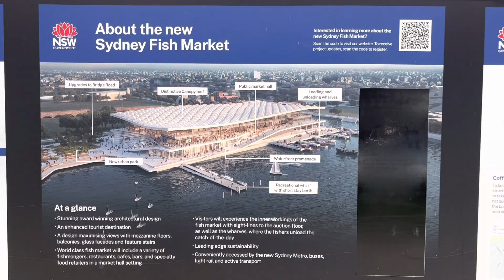Beautiful walking track along the water in Sydney | Blackwattle Bay | Glebe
Blackwattle Bay is a picturesque body of water located in New South Wales, Australia. It is part of the larger Sydney Harbour and offers stunning views and a tranquil ambiance.

As you approach Blackwattle Bay, you are greeted with a scenic vista that showcases the natural beauty and charm of the area. The bay is surrounded by a mix of urban development and pockets of greenery, creating a unique juxtaposition of nature and cityscape. The cityscape provides a striking backdrop against the sparkling waters of the bay. From here, the beauty of Anzac Bridge could be enjoyed.

Along the bay's shoreline, you will find a mix of residential areas, parklands, and recreational spaces. The waterfront promenade offers a pleasant place to stroll or relax while taking in the serene views. You may encounter joggers, cyclists, or locals enjoying leisurely walks along the path.

Blackwattle Bay is known for its maritime activities. Small boats and yachts dot the water, adding a charming nautical element to the scenery. The bay's calm waters create a peaceful atmosphere, making it a popular spot for boating enthusiasts and water sports enthusiasts alike. There is also a whatf where you could take a ferry to go to the city.

Blackwattle Bay Park, a green oasis that provides a welcome respite from the urban surroundings. The park features lush grassy areas, shady trees, and picnic spots where you can relax and enjoy the tranquility of the bay.

Currently, a big construction work is happening in this area as the city is busy building the new Sydney’s Fish Market, just next to the existing one. The design of the new one is showcased at the construction site to promote its beautiful upgrade. Based on the plan, this new Fish Market will be opened to public at the end of 2024.

Overall, the view around Blackwattle Bay in New South Wales is a delightful blend of natural beauty, urban architecture, and waterfront charm. It provides a serene and picturesque setting that attracts both locals and visitors who seek a peaceful escape and a glimpse of Sydney's iconic skyline.

Blackwattle Bay adalah perairan indah yang terletak di New South Wales, Australia. Ini adalah bagian dari Pelabuhan Sydney yang menawarkan pemandangan yang menakjubkan dan suasana yang tenang.

Saat Anda mendekati Blackwattle Bay, Anda akan disambut dengan pemandangan indah yang menampilkan pesona daerah tersebut. Teluk ini dikelilingi oleh campuran pembangunan kota dan tanaman hijau, menciptakan penjajaran yang unik antara alam dan pemandangan kota. Pemandangan kota memberikan latar belakang yang mencolok dengan air teluk yang berkilauan.

Di sepanjang garis pantai teluk, Anda akan menemukan perpaduan area pemukiman, taman, dan ruang rekreasi. Promenade tepi laut menawarkan tempat yang menyenangkan untuk berjalan-jalan atau bersantai sambil menikmati pemandangan yang tenang. Anda mungkin menjumpai pelari, pesepeda, atau penduduk lokal yang menikmati jalan santai di sepanjang jalan setapak.

Blackwattle Bay terkenal dengan aktivitas maritimnya. Perahu kecil dan kapal pesiar menghiasi air, menambah elemen bahari yang menawan pada pemandangan. Perairan teluk yang tenang menciptakan suasana yang damai, menjadikannya tempat yang populer bagi penggemar perahu dan penggemar olahraga air. Ada juga tempat di mana Anda bisa naik feri untuk pergi ke kota.

Blackwattle Bay Park, sebuah oasis hijau yang memberikan istirahat selamat datang dari lingkungan perkotaan. Taman ini memiliki area berumput yang rimbun, pepohonan rindang, dan tempat piknik di mana Anda dapat bersantai dan menikmati ketenangan teluk.

Saat ini, pekerjaan konstruksi besar sedang terjadi di daerah ini karena mereka sedang sibuk membangun Pasar Ikan Sydney yang baru, tepat di sebelah yang lama. Desain yang baru dipamerkan di lokasi konstruksi untuk mempromosikan peningkatannya yang indah. Rencananya, Pasar Ikan ini baru akan dibuka untuk umum pada akhir tahun 2024.

Secara keseluruhan, pemandangan di sekitar Blackwattle Bay di New South Wales merupakan perpaduan yang menyenangkan antara keindahan alam, arsitektur perkotaan, dan pesona tepi laut. Ini memberikan pengaturan yang tenang dan indah yang menarik baik penduduk lokal maupun pengunjung yang mencari pelarian damai dan sekilas pemandangan cakrawala Sydney yang ikonis.